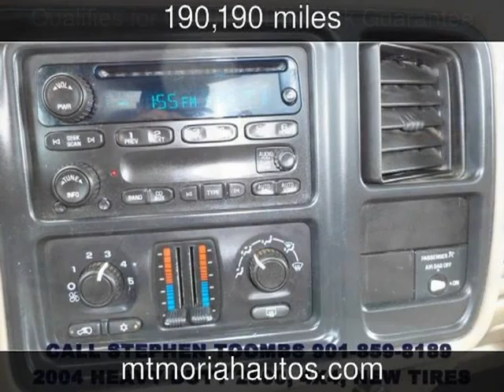2004 GMC Sierra 2500HD SLE Used Cars - Memphis,Tennessee - 2013-05-22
See more details about this used car This 2004 GMC Sierra 2500HD SLE with 190,190 miles is for sale at Mt Moriah Auto Sales.